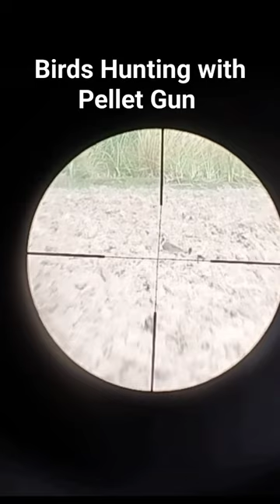Birds Hunting with Pellet Gun